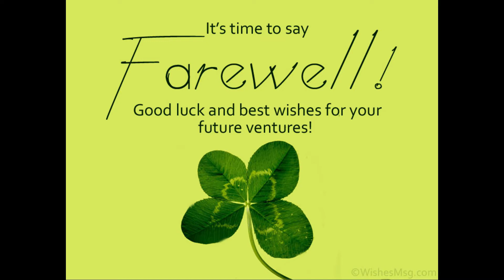Fare well -SUPREETH V HSST COMMERCE